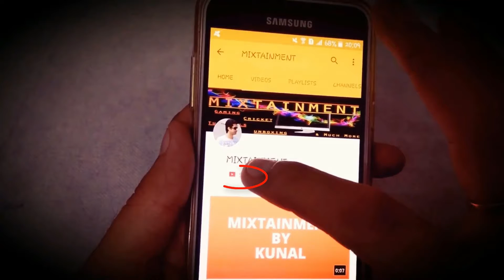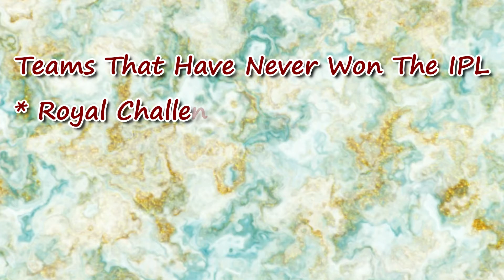IPL Records #3 : IPL Trophy Winners List All Seasons (Year : 2008 - 2017)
This video is about the IPL trophy winners list for all seasons, from the year 2008 to the year 2017.A total of 10 seasons have taken place and we have had six different trophy winners so far.Teams like Royal Challengers Bangalore, Delhi Daredevils and Kings XI Punjab have never won the IPl trophy.

8 Teams Participating In The IPL In 2018

1.Chennai Super Kings
2.Delhi Daredevils
3.Kings XI Punjab
4.Kolkata Knight Riders
5.Mumbai Indians
6.Rajasthan Royals
7.Royal Challengers Bangalore
8.Sunrisers Hyderabad